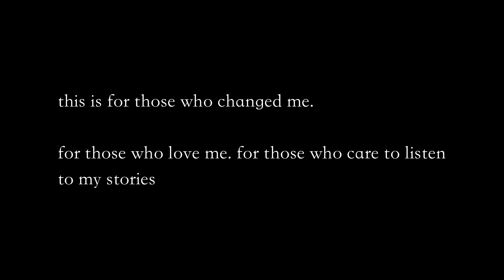No Matter What (ft. Cadie, Sylver, and Ataraxia) | 3rd Anniversary | Read Description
This is the moment, for which those who know what is to come, in which all things become apparent.

These are not kids' tales. This is where your surreality becomes just what you thought it couldn't. Be wary.

Thank you for all the years. This young horse producer is only just starting.

The gorgeous ending piano section was done by Ataraxia, check him out or die (he's got a new EP out too!)

Lead Vocals: Vylet and Cadie
Supporting Vocals: Sylver and Ataraxia
Production Coordinator: Vylet
Concepts and Song Stylyzing: Sylver
Production Advisers: Sylver and Cadie
Produced by: Vylet, Cadie, Sylver, and Ataraxia
Composed by: Vylet, Sylver, and Ataraxia
Mixed by: Vylet
Piano Score: Ataraxia
Orchestration: Vylet

The deluxe EP contains all of the No Matter Whats (ok cool)

Plus the instrumental (ok..)

Plus Ataraxia's unedited Piano ending (you just want money don't you)

Plus an unreleased instrumental for a WIP song (OH OK WOO)

We once ruled the world.
Detained by our love.

Oh Lord, why'd you go.
Leaving me here, all alone.

Hearth's Warming Eve is tonight.
But you left me to die.

Even though the sun may come up
to shine through another day.

It'll never ever be the same..

And all the love we gave
In the world that we had made

Oh we tried so hard, tried so hard

Even though the darkness found us
Holding us to shame